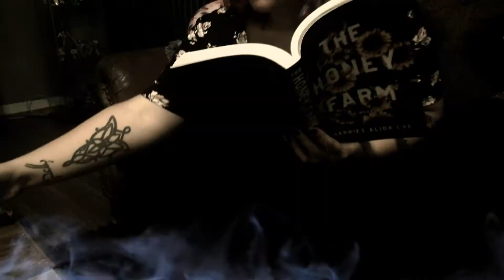Ep 10 - Boob Tube the Second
Praise Satan, for episode 10 has arrived! Join Chelsea and Lillian in discussing the Netflix original, The Chilling Adventures of Sabrina.